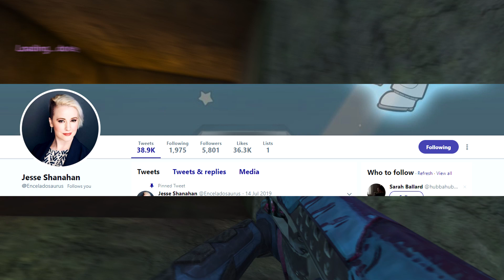I've had "It" for about a week now and how I've been handling it | LateNightGaming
I've been sick the last week with "you know what" and Its been pretty awful. Thankfully I seem to be in the "mild" category but "Mild" is anything but how I felt. High fevers, intense body pain, headaches, etc etc are many of the symptoms I experienced and I need to talk about it :/